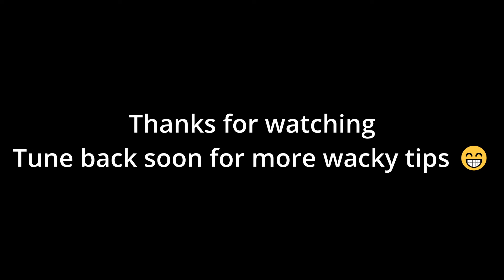New hook design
I designed a new hook 😁